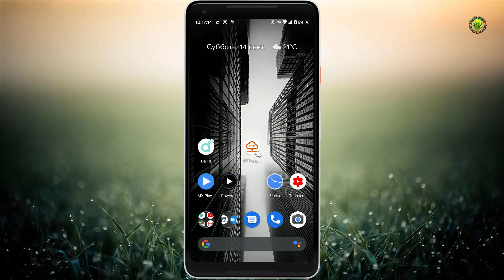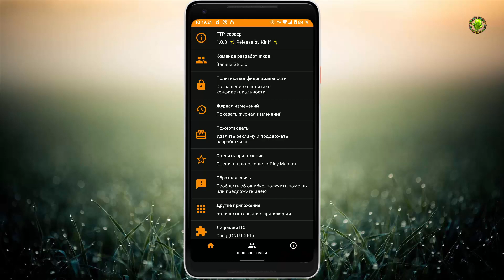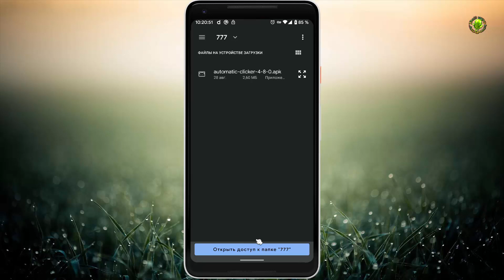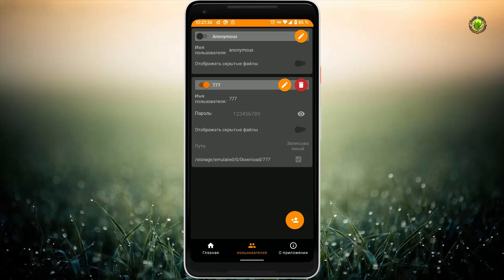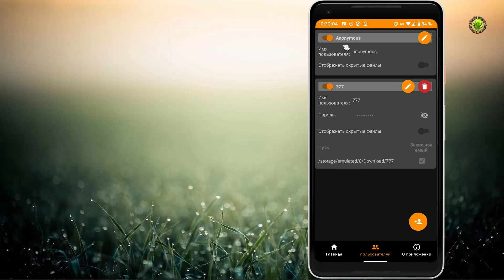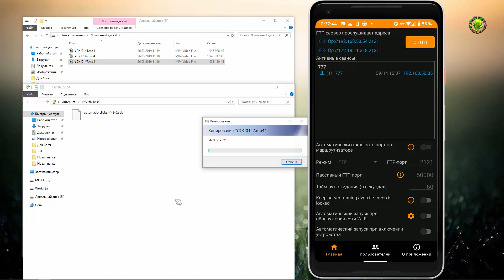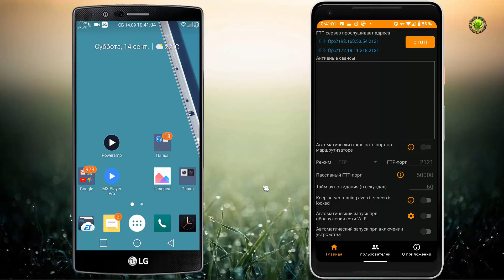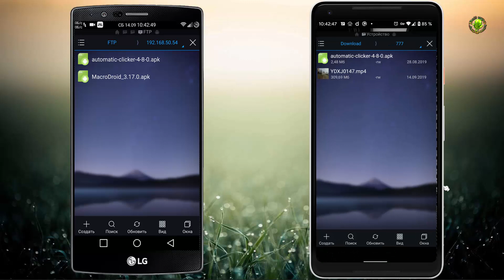FTP в локальной сети и Internet - Windows и Android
После установки данного приложения, появится возможность связать в локальной сети устройства на Windows и Android
Перемещать, копировать, удалять  файлы по WiFi, без кабелей